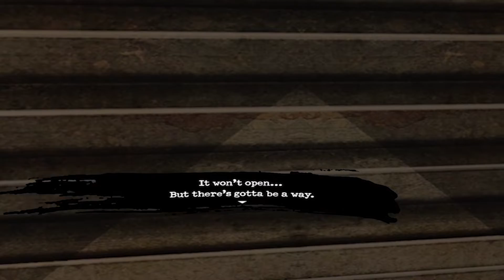Knife Fights - Resident Evil 4 VR - Part 11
Low on ammo, I must use the knife for a bit.